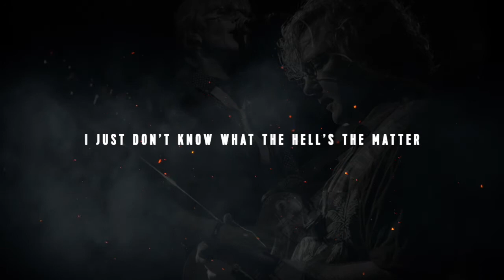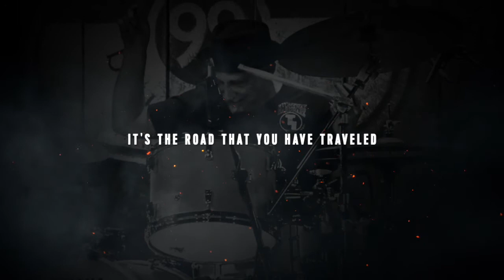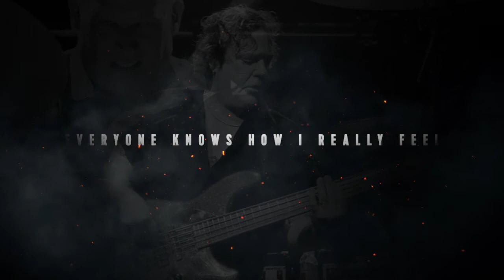Eighth Grade in Ithaca - Stu Hamm, John McCloy, Ben Smith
The new track written by Stu Hamm on bass (Joe Satriani) and John McCloy (The John McCloy Band) Guitars, Vocals, with Ben Smith (Heart) on drums.